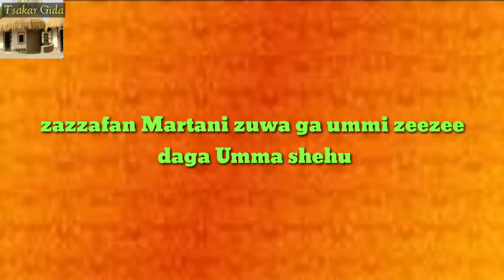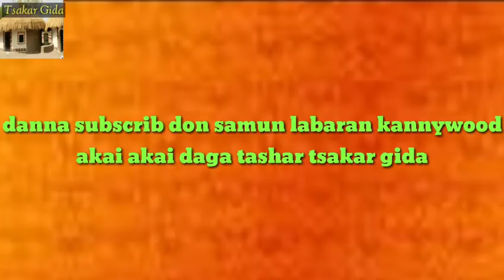Umma Shehu : ummi zee zee Koda can me kikayi a film balle yanzu da gwanaye suka shigo harkar